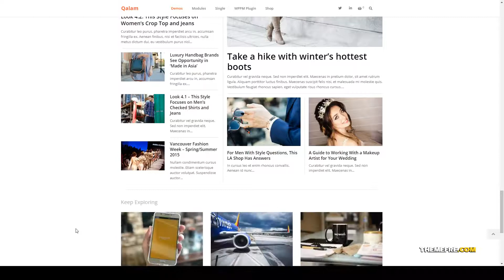Qalam - NewsPaper and Magazine WordPress Theme videos minimalist Website Builder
Columns 3

 Layout Responsive

 Tags blog, clean, creative, image resize, magazine, minimalist, modern, news, newspaper, portfolio, scrolling news, slider, ticker, videos